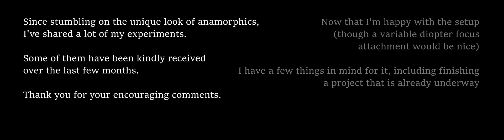Misty anamorphic shoulder rig (BMMCC)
Thank you to everyone who has left kind comments about the shots I've taken with my anamorphic setup.

The latest step has been shoulder mounting the whole thing so that I can be a bit more mobile. It does weigh well over 6kg, so all things are relative.

Anyway, the weather on this evening had left a misty haze in the air and a sprinkling of moisture on the ground that bounced the car headlights and street lamp light around nicely.